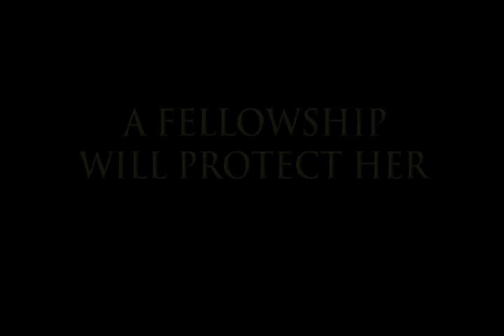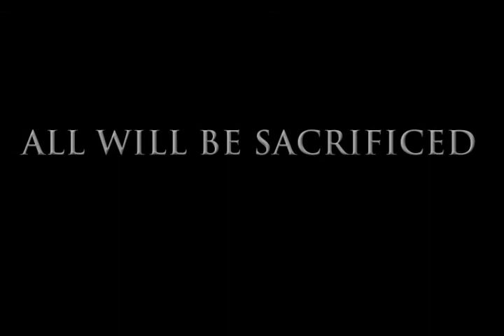Lord of the yen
Azumanga daioh spoof of lord of teh rings hope yo enjoy it